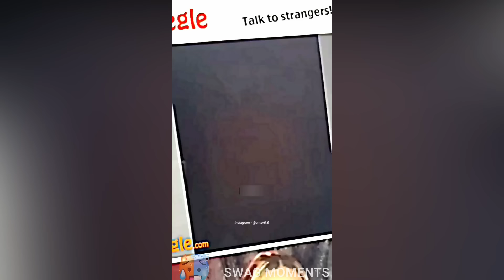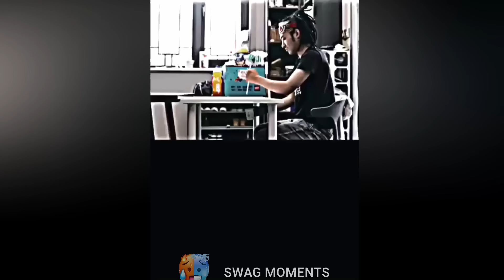Trollface || Coldest Moments Of All Time |🥶Coldest Trollface Compilation 🥶TrollFace Phonk Tiktoks#13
My channel name = (Swag Moments ) place give your love on my channel.